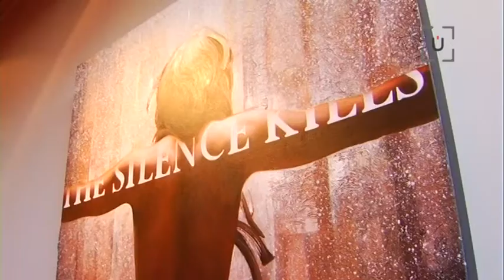'Un cafè amb...' Ivan Jordà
Del 17 de gener al 20 de febrer de 2014, Ivan Jordà exposa a la sala d'exposicions del Col·legi d'Aparelladors i Arquitectes Tècnics de Mataró la mostra 'ADN'. En aquest vídeo, l'artista i comunicador Joan Poch conversa amb Jordà sobre el rerefons d'aquesta exposició i la seva trajectòria artística.